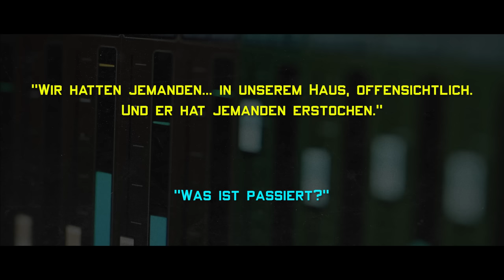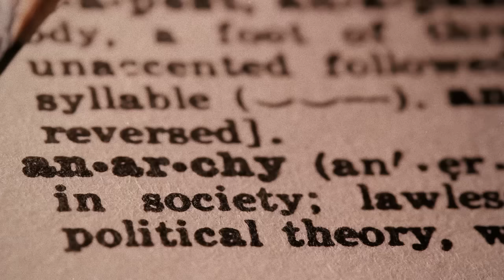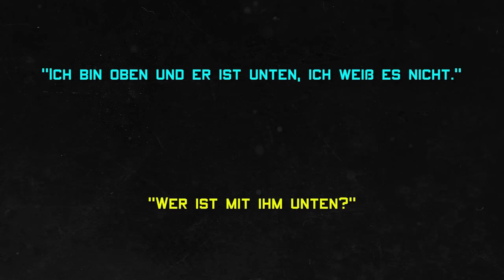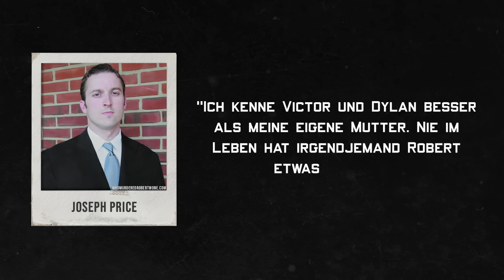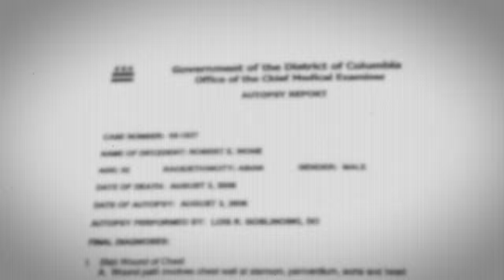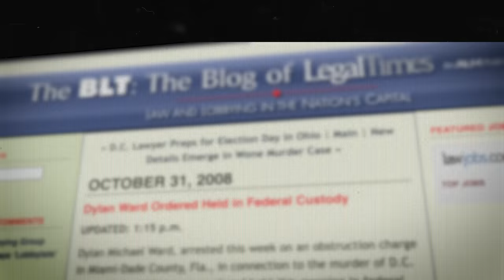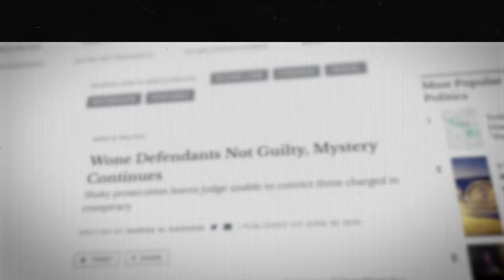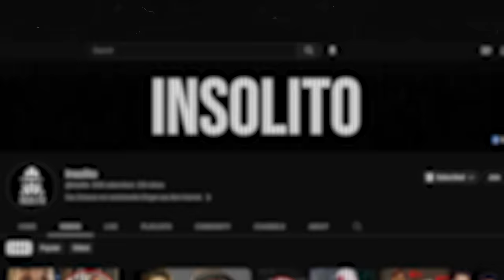Der mysteriöseste Mord der USA?! | Der Fall Robert Wone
In der heutigen Dokumentation geht es um den mysteriösen Fall von Robert Wone, der vermeintlich von seinen besten Freunden getötet wurde.

Intro (00:00)
BOOKBEAT (01:57)
Kapitel 1: Robert und Joseph (03:30)
Kapitel 2: Der Tag des Mordes (07:15)
Kapitel 3: Was ist mit Robert passiert? (17:29)
Kapitel 4: Theorie 1 (22:50)
Kapitel 5: Theorie 2 (23:31)
Outro (32:17)